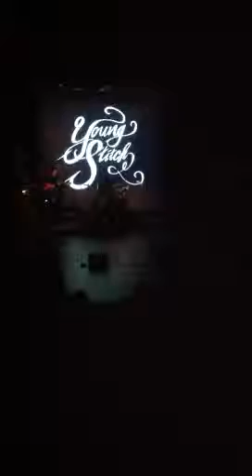Young Stich - Niagara Youth Taking Action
Young stich's performance at the mini MetoWe day in St.Catherines Ontario. Niagara Youth Taking Action